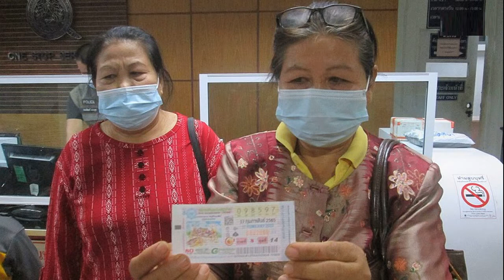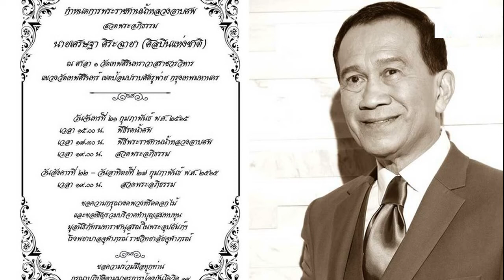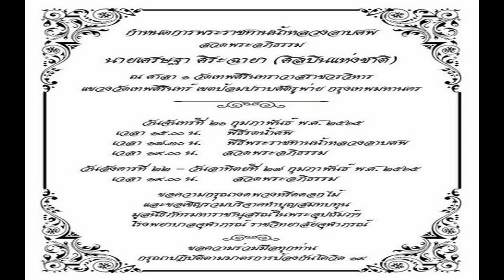สาว รปภ ห้างดังเฮง ถูกหวย 6 ล้าน ซื้อกับเพื่อนทางออนไลน์ แม่ฝันควายไล่ชน เจ้าตัวบนจะเลี้ยงหมูกระทะเพ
สาว รปภ.ห้างดังเฮง ถูกหวย 6 ล้าน แม่ฝันควายไล่ชน เจ้าตัวบนเลี้ยงหมูกระทะเพื่อน
สาว รปภ.ห้างดังเฮง ถูกหวย 6 ล้าน ซื้อกับเพื่อนทางออนไลน์ แม่ฝันควายไล่ชน เจ้าตัวบนจะเลี้ยงหมูกระทะเพื่อนร่วมงานชุดใหญ่ เผยลูกยังโสด
วันที่ 17 ก.พ.65 ที่ สภ.เมืองนครพนม นางสุดตา จันทร์ปุ่ม อายุ 59 ปี ชาวบ้าน ต.บ้านผึ้ง อ.เมือง จ.นครพนม พร้อมน้องสาวและญาติ เดินทางเข้าพบ ร.ต.อ.จำรัส ศรีหาตา รอง สว. (สอบสวน) เพื่อแจ้งความลงบันทึกประจำวันไว้เป็นหลักฐาน หลังเป็นผู้โชคดีถูกลอตเตอรี่รางวัลที่ 1 โดยนำ ลอตเตอรี่หมายเลข 098597 งวดประจำวันที่ 17 ก.พ.65 จำนวน 1 ใบ มาเป็นหลักฐานด้วย
นางสุดตา เปิดเผยว่า ลูกสาวคือ น.ส.วรวรรณ สุภาพรรณ อายุ 29 ปี ไปทำงานเป็น รปภ.ห้างฟิวเจอร์ปาร์ครังสิต จ.ปทุมธานี ได้ซื้อลอตเตอรี่หมายเลขดังกล่าว จากเพื่อนสาวที่เรียนหนังสือด้วยกันที่โรงเรียนบ้านโนนอุดม ต.โพนบก อ.โพนสวรรค์ ซึ่งอยู่ถัดไปไม่ไกลจากบ้าน